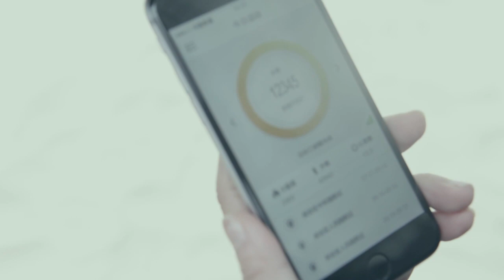IDO ONE Android IOS Smart Watch Smart Bracelet Promotion review Video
Time & Date, Step Pedometer, Calorie Counter, Distance Tracker, Sleep monitoring.
Notifications: Call, SMS, Email, Sedentary, Alarm, Memo, Anti-lost Vibration reminder
also SNS data share like Twitter, Facebook, Skype etc, music control and camera remote control.